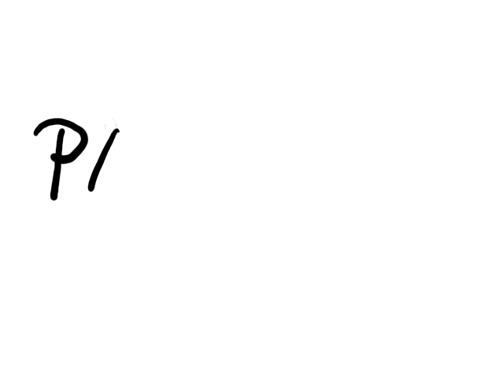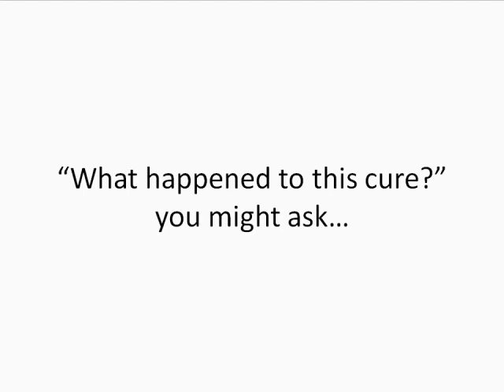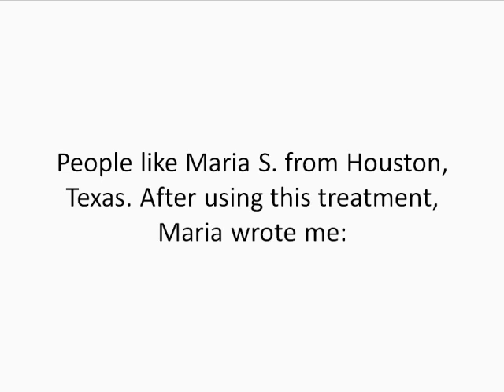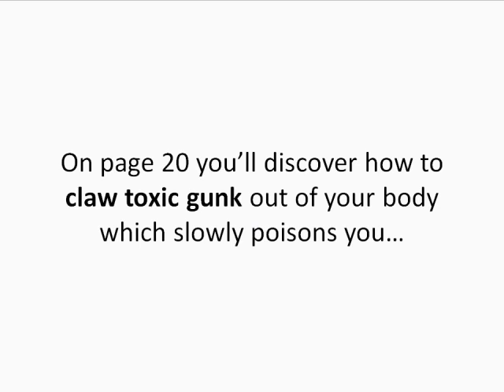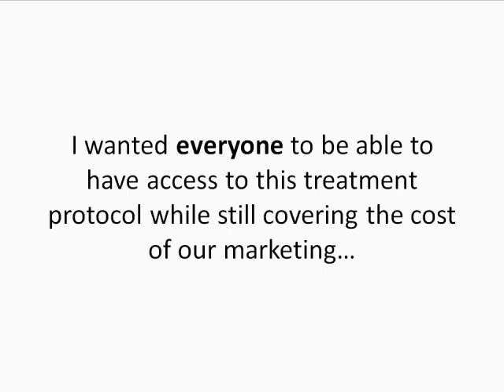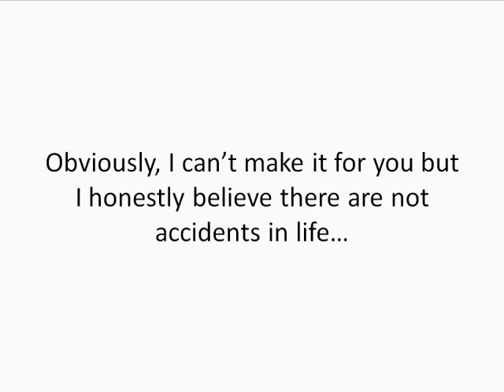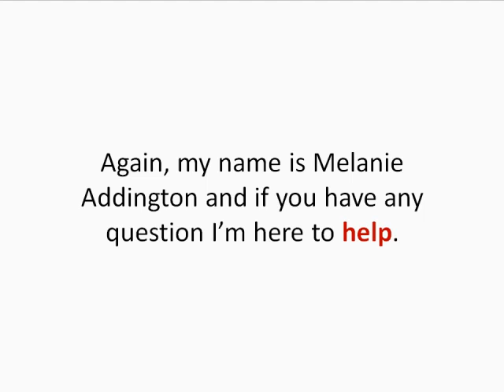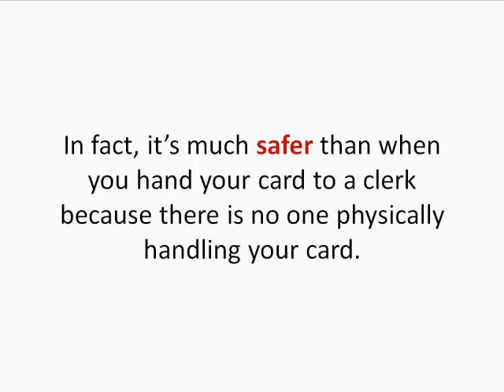The Ultimate Herpes Protocol - Heal Yourself Naturally, be free from herpes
End the Herpes Madness: Stop Beating Yourself Up, Escape Sickening Side Effects
& Restore Your Health Naturally.